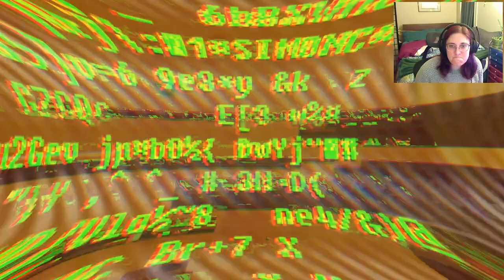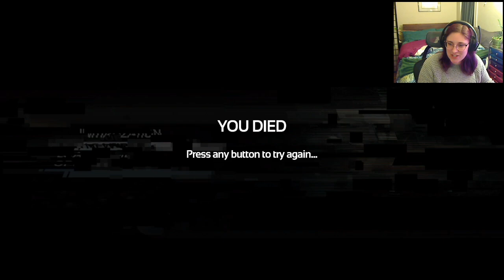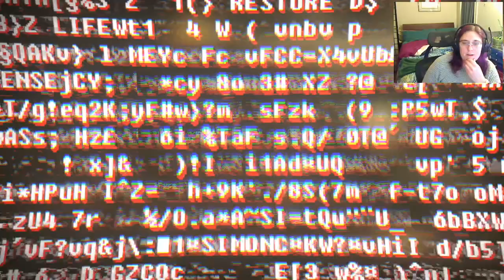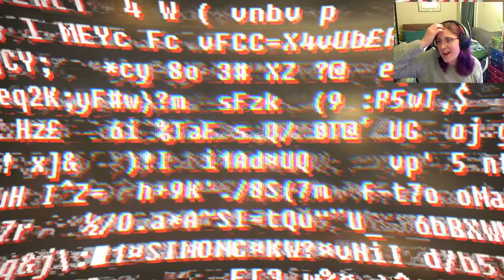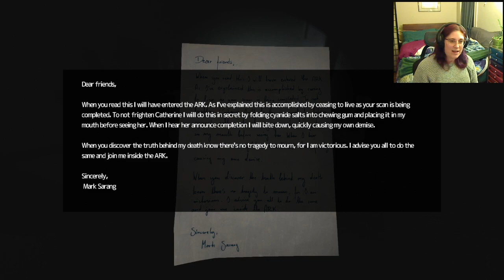Raealise plays SOMA part 2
My first playthrough of SOMA for Halloween! Day 2. Recorded Live on Twitch.